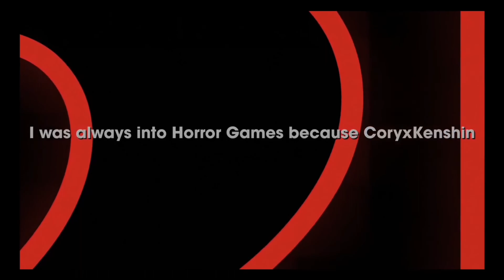Corridor of Death - Indie Horror Game - Commentary